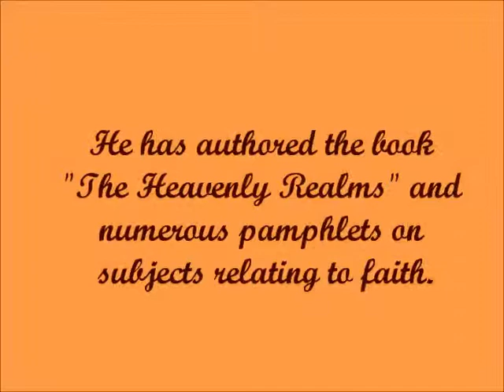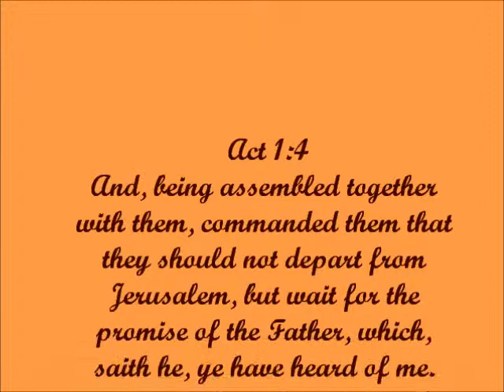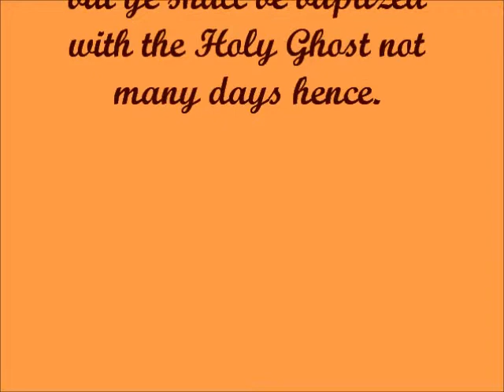The Baptism of the Holy Spirit - My testimony!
My experience of the Baptism of the Holy Spirit.  It happened November 15, 1963 - one week before the sad assassination of John F Kennedy in the USA.